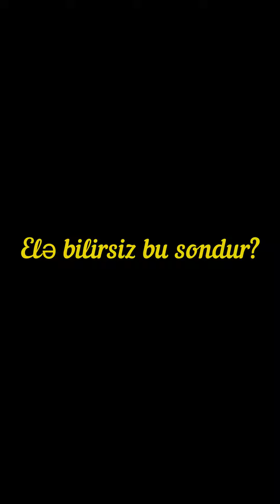Bağda yığıncağ.Saciçi.Cız-Bız. KababMahnı: @Sadıxmustafayev - Bağ yeri🎥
Bağda yığıncağ.Saciçi.Cız-Bız. Kabab
Mahnı: @Sadıxmustafayev - Bağ yeri